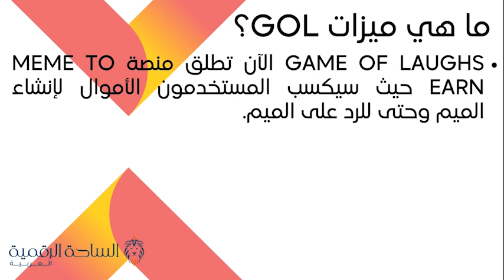GOL / Game of Laughs العملة الرقمية